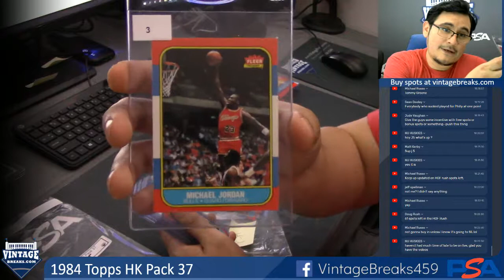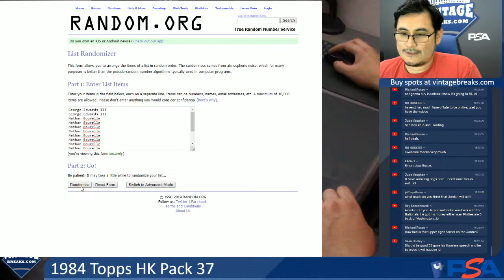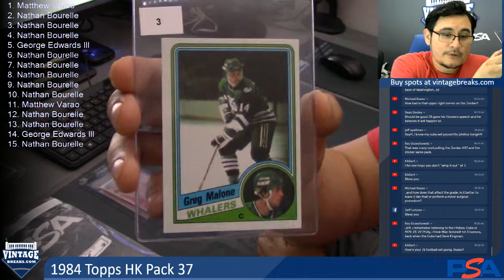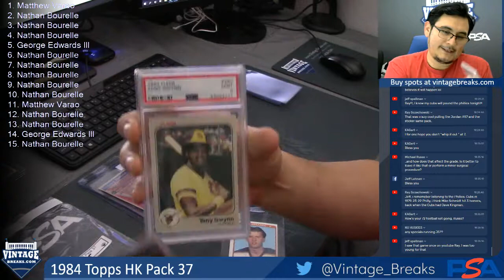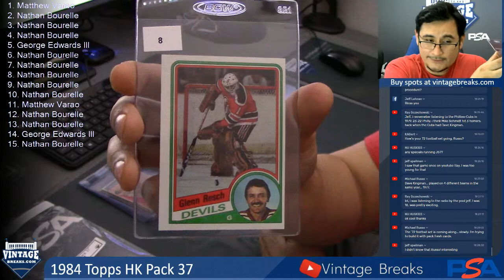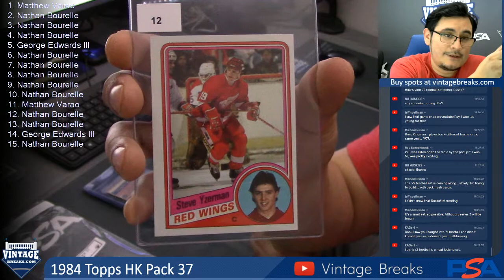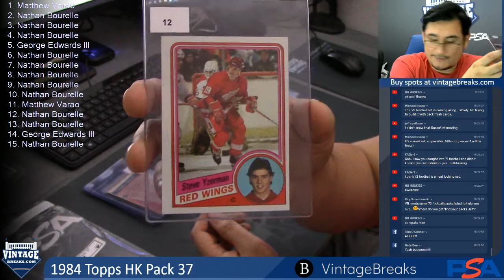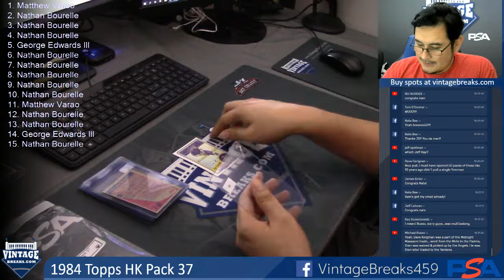08-14-19 1984 Topps Hockey Pack 37 Break Opening Video